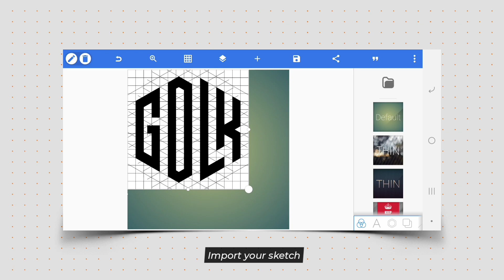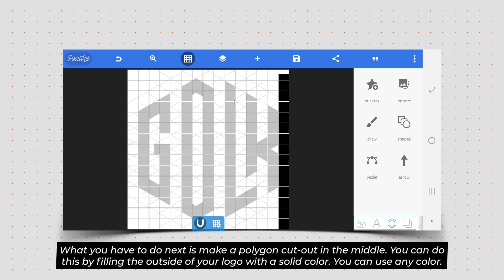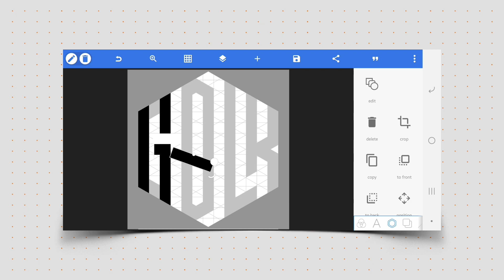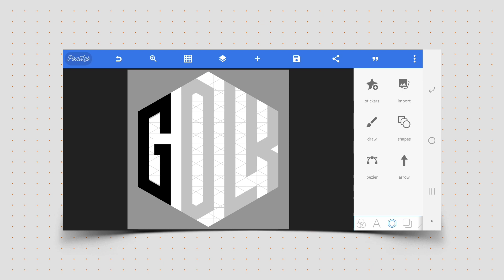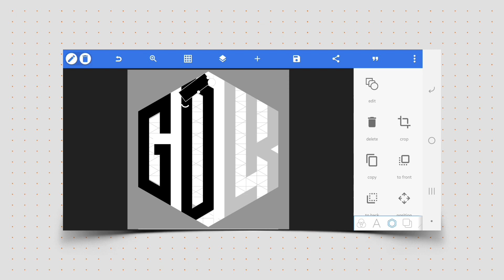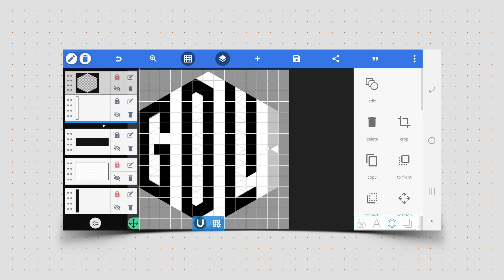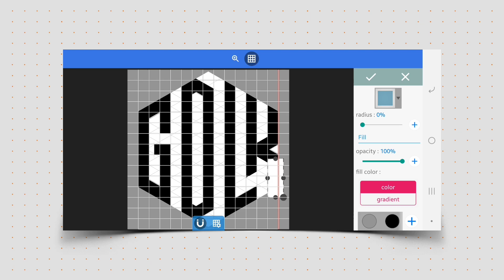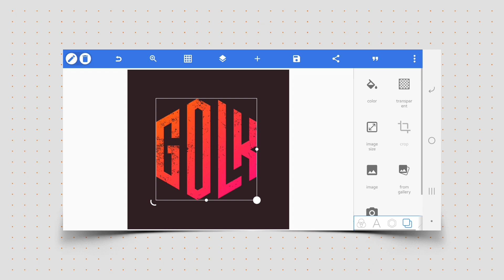Easiest Way To Draw Any letters In Polygon And Circle In Pixellab - Pixellab Tutorial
Easiest Way To Draw Any letters In Polygon And Circle In Pixellab

Hello guys, I hope you're all doing well? in today's tutorial, I will be showing you to create any letters into polygon using your smartphone with Pixellab. this is the easiest method for doing this on mobile. I'll be uploading more tutorials on different letters.